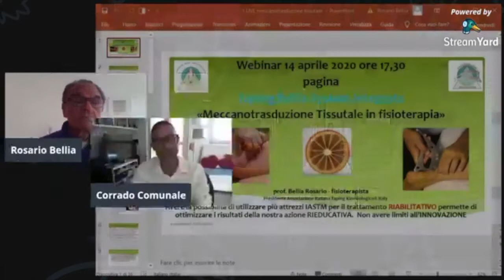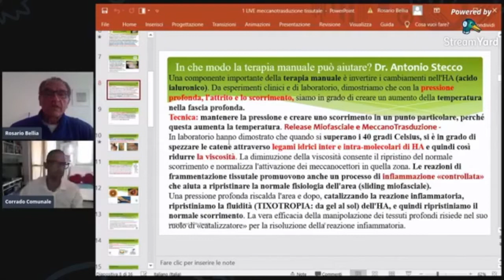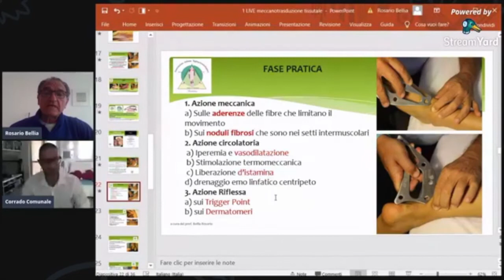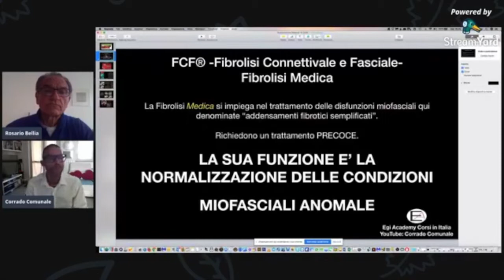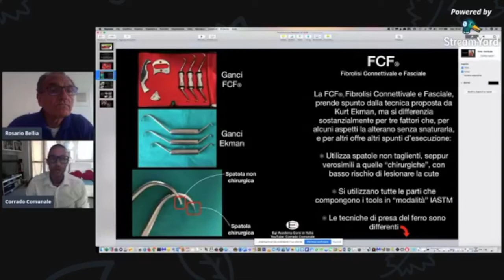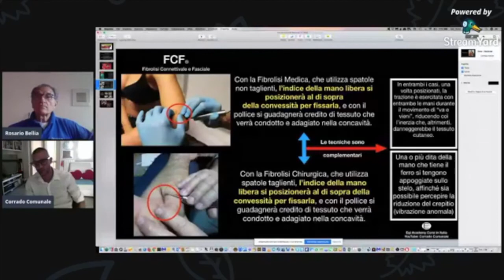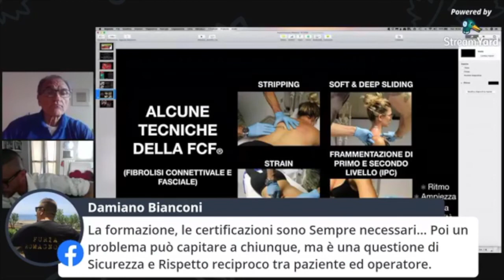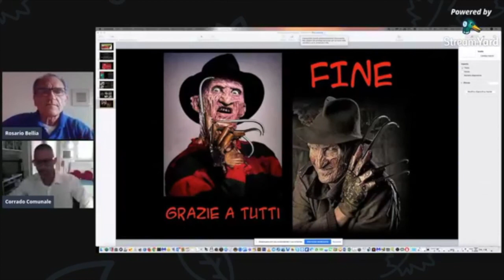Meccanotrasduzione tissutale in fisioterapia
Integrazione di Lame (con tecnica Bellia System®) e Fibrolisori Medici (con tecnica FCF® - Fibrolisi Connettivale e Fasciale - ) nelle disfunzioni miofasciali argomentate partendo dall'eziopatogenesi, ai loro possibili trattamenti strumentali.